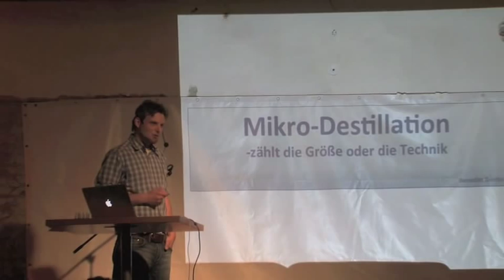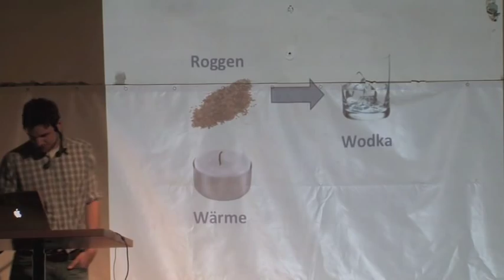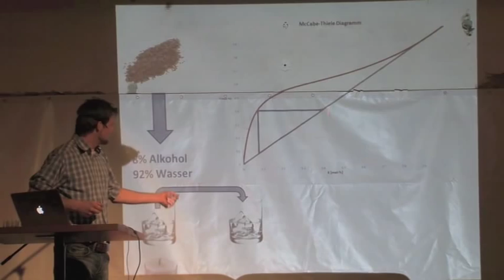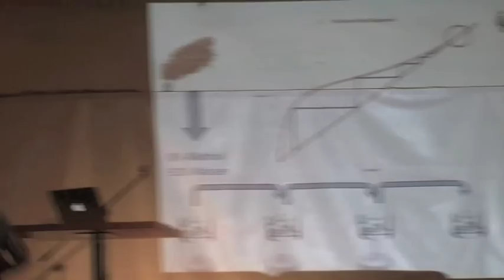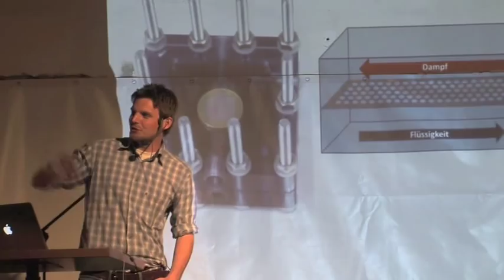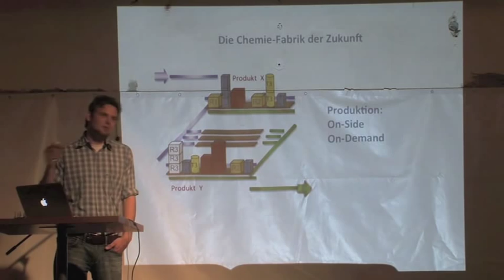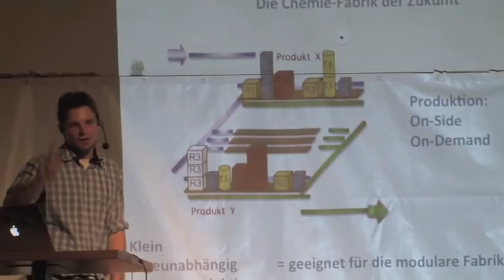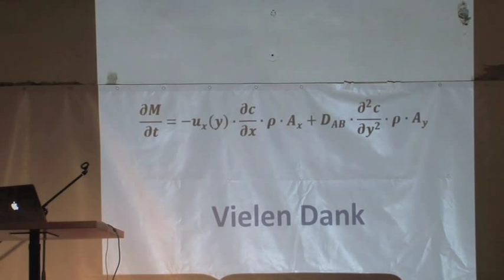Mikro-Destillation - Benedikt Dercks - Science Slam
Verfahrenstechniker Benedikt Dercks von der Ruhr-Universität Bochum slammt über "Does size matter? Mikro-Destillation"

INFOS zum Science Slam und zu Science-Slam.com

Der Science Slam ist das Rockkonzert der Wissenschaft. Science-Slam.com rückt die Forschung von Nachwuchswissenschaftlerinnen und Nachwuchswissenschaftlern ins Rampenlicht und macht aus vermeintlichen Nerds gefeierte Slammer.

Der Science Slam ist, wie auch der Poetry Slam, ein Wettbewerb, bei dem es gilt, die Gunst des Publikums zu gewinnen. Nicht mit poetischen Texten, sondern mit wissenschaftlichen Fakten im unterhaltsamen Gewand.

Jeder Slammer hat zehn Minuten Zeit, dem Publikum das eigene Wissensgebiet auf unterhaltsame Weise zu präsentieren. Dabei sind alle Hilfsmittel erlaubt, die nicht gegen die Brandschutzordnung verstoßen. Von einer aufwendigen Präsentation bis hin zum Rap. Der beste Vortrag wird am Ende von den Besuchern durch Applaus gekürt.

Die Themen sind dabei so vielfältig, wie die wissenschaftlichen Disziplinen.

:: luups.net